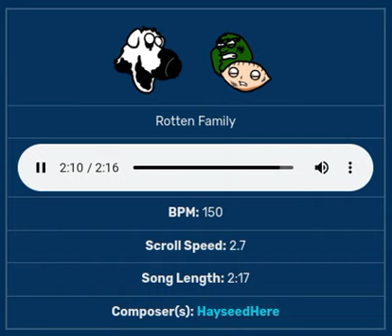fnf darkness takeover stewie and peter vs pibby brian peter and lois - rooten/rotten family OST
hey superstars i hope you enjoy the fnf darkness takeover stewie and peter vs pibby brian peter and lois - rooten/rotten family OST video credits to @Darkness Takeover Team and the team for making the fnf darkness takeover mod and songs and icons and credits to @WeedNosee for making this song have a great funkin day